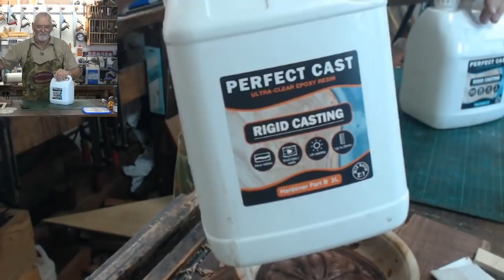Introduction to Epoxy Pouring - Back 2 Basics with Steve Hay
Steve Hay shares a serving tray pour with us.

Steve Hay has been a Fine Furniture Maker for over 35 years, and following the success of his TV series, 'Woodworking Masterclass', he continues to make a range of videos covering many aspects of Woodwork and Fine Furniture Making and DIY projects.